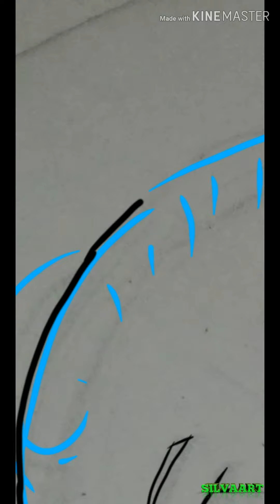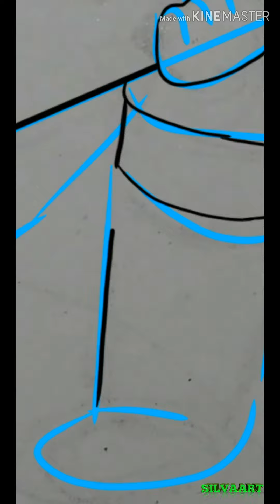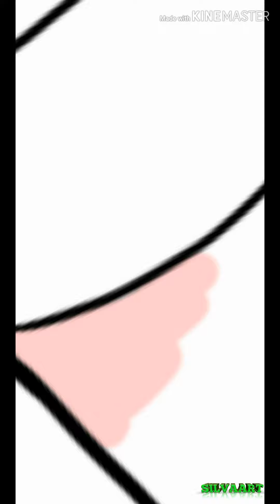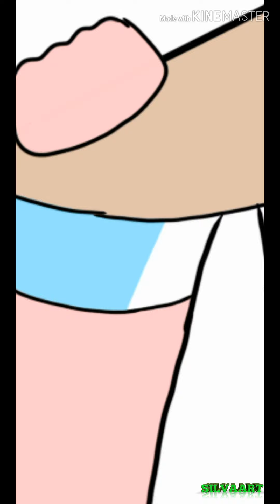THE MAKING OF HANA - SILVAART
Hi guys! I'm back! Thank you for your time.